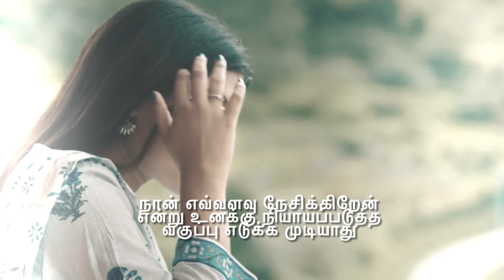தொடர்ந்து உன்னை நேசிப்பதற்காக நான் என்னை வெறுக்கிறேன் 💔 neduntheevu mukilan 😭 காயப்பட்ட இதயம் 💔💕